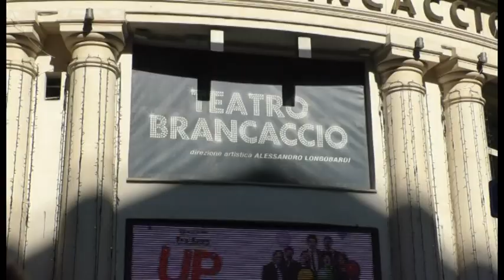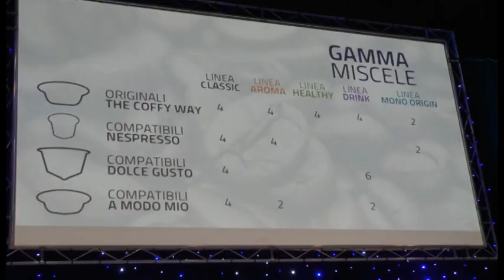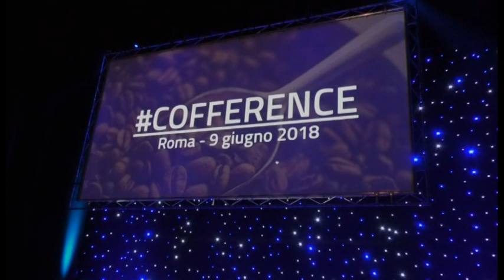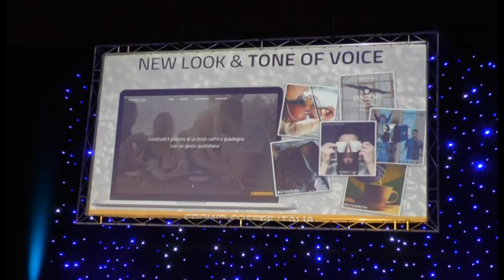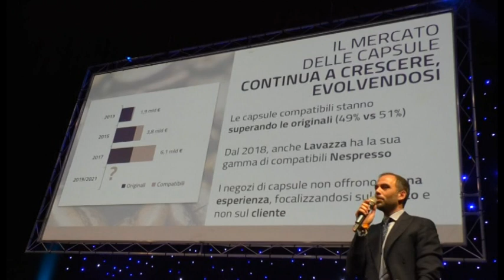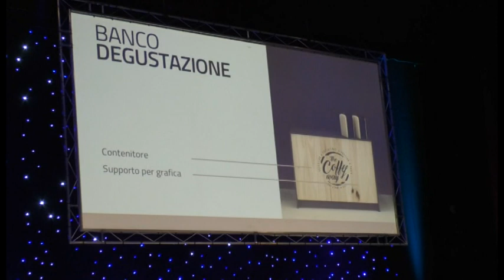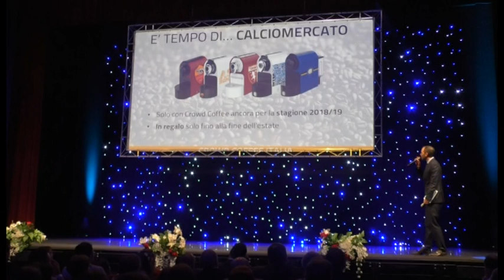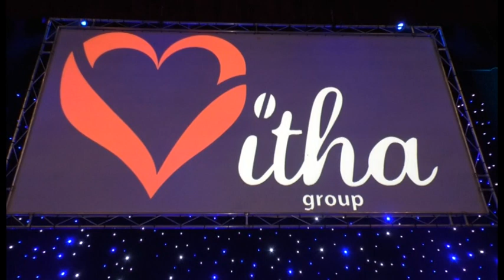Meeting Vitha Group - 1 luglio 2018, Teatro Brancaccio Roma - al via the coffy way